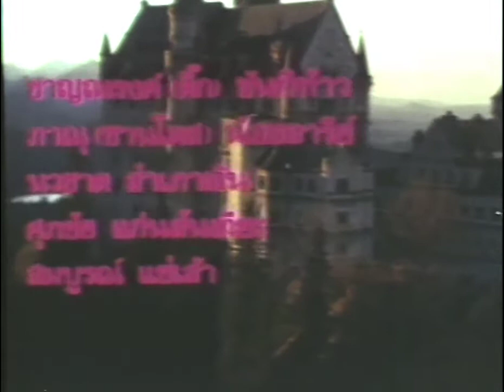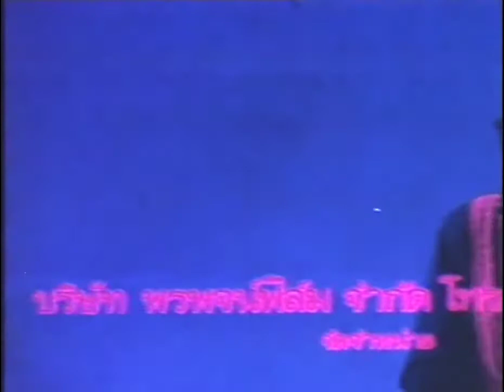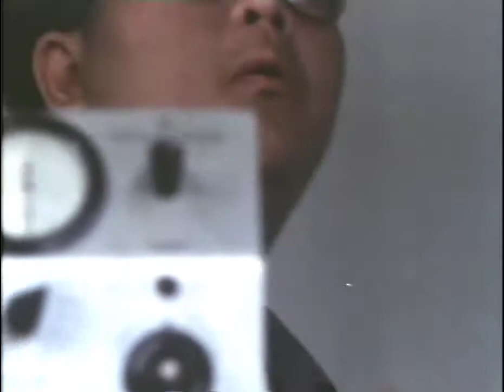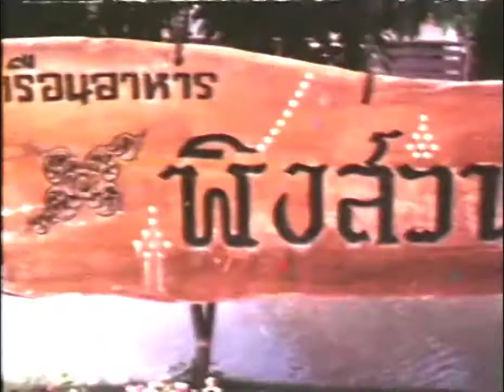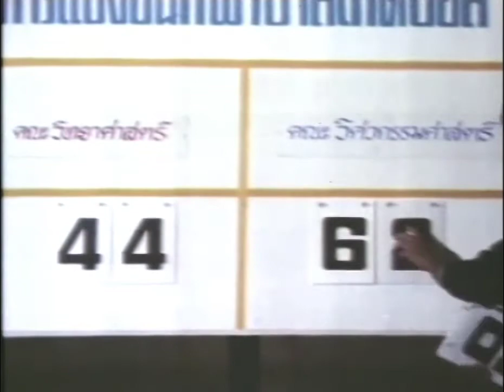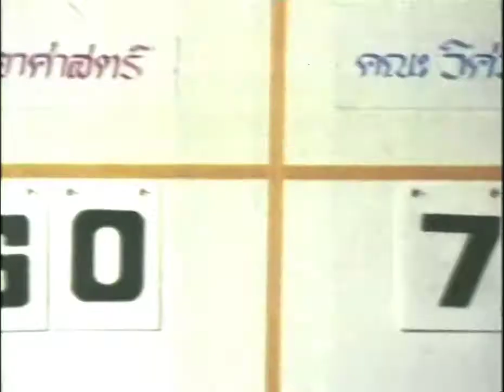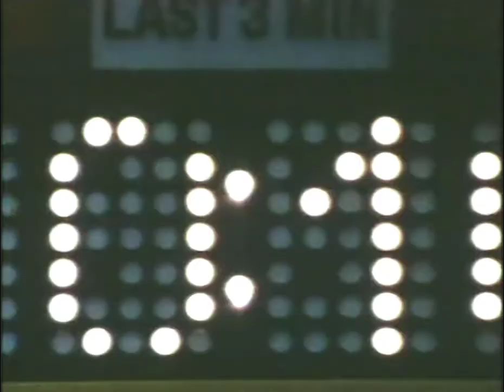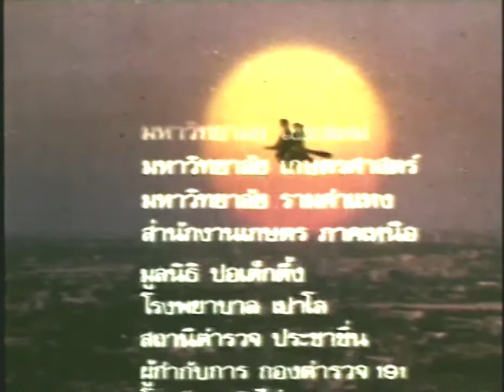ธันยา แม่มดยอดยุ่ง 1989 (Mew Lalita, Willy)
นำแสดงโดย หมิว ลลิตา ปัญโญภาส และ วิลลี่ แมคอินทอช
starring ; Mew Lalita Panyopas, Willy Mcintosh

เข้าฉาย วันเสาร์ที่ 30 ธันวาคม 2532